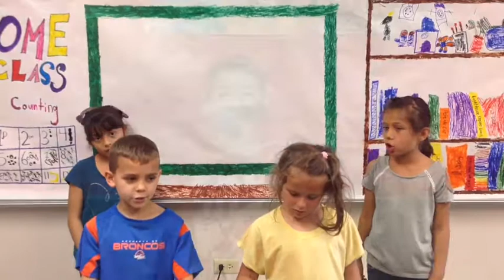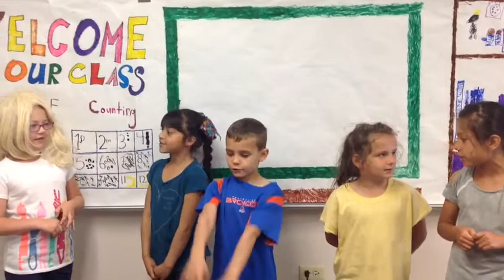Miss Nelson is Missing- Aoi (Lucy, Pedro) 2018